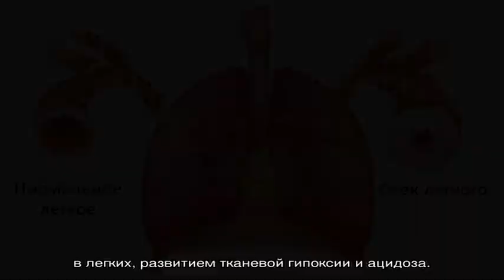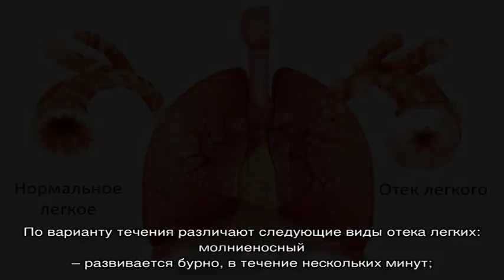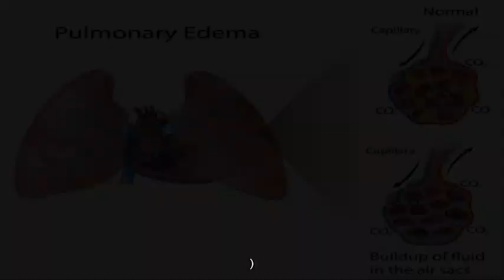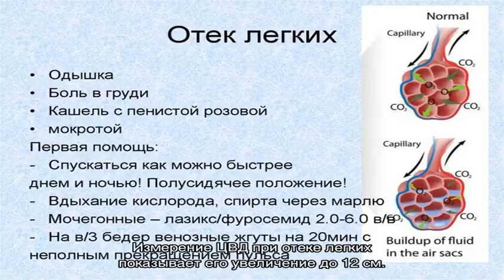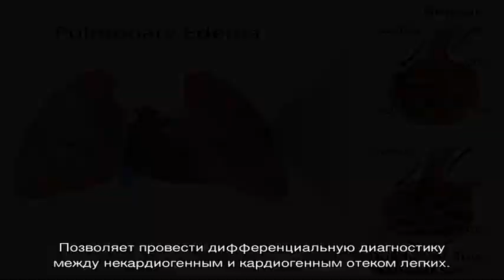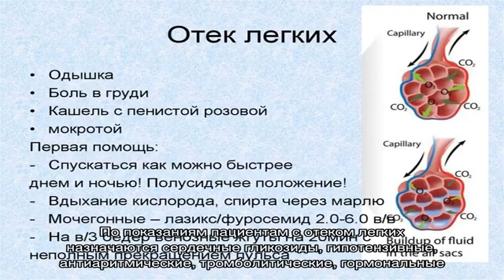Отек легких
Отек легких. Симптомы. Диагностика. Что делать при диагнозе отек легких. Консервативное лечение и операции. Платные и бесплатные клиники, в которых лечится отек легких.